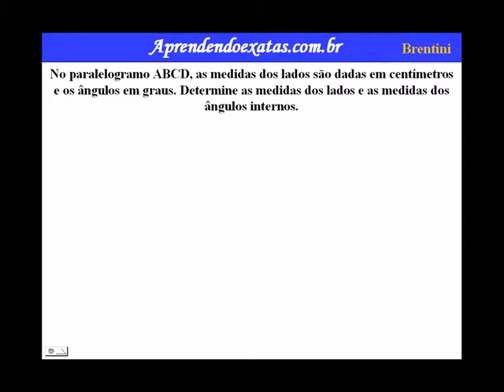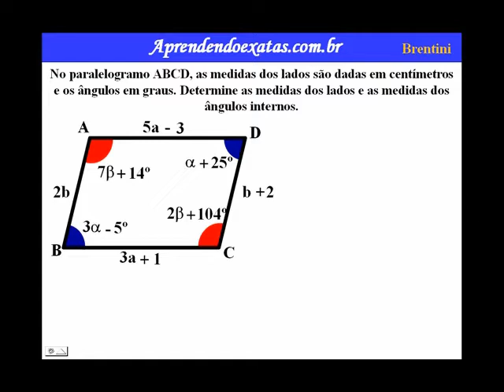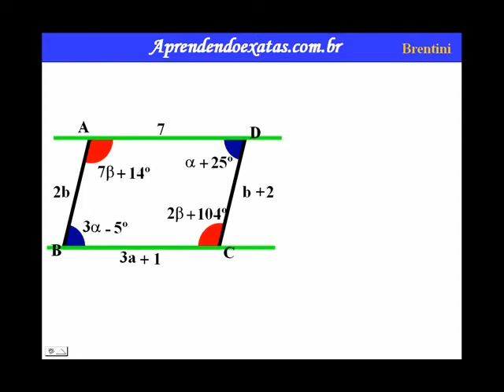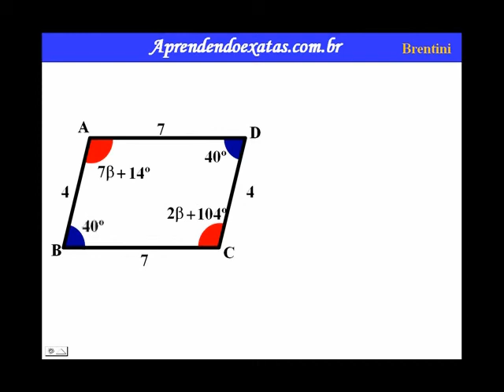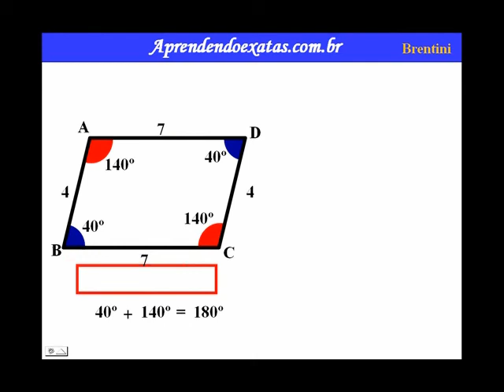Elementos de um Quadrilátero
Quadriláteros são polígonos que possuem quatro lados. Suas características e propriedades específicas dizem respeito aos seus lados, ângulos e diagonais.